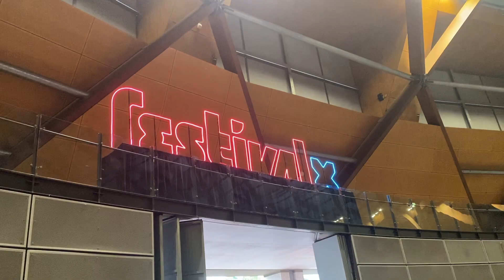57 | halloween x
halloween + festival x vlog